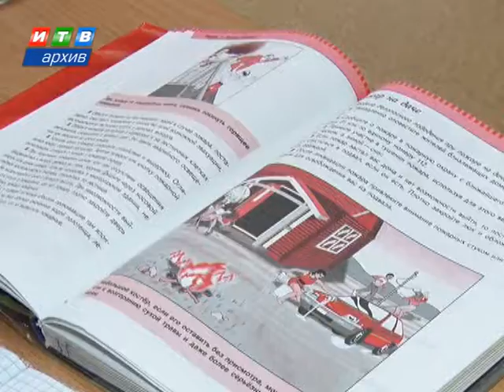Крымчанам рассказали о том, что ждёт образование в 2020 году